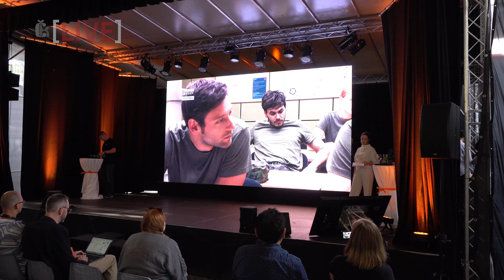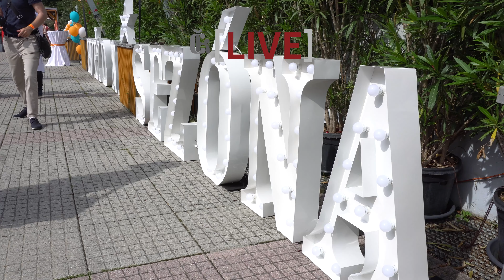Seriál 1. MISE: Beáta Hrnčiříková a Radek Melša vypráví o natáčení, výcviku a svých postavách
Prostřednictvím nového seriálu FTV Prima 1. MISE budeme sledovat výcvik dvanácti mladých vojenských lékařů. Uniformy oblékli i Beáta Hrnčiříková a Radek Melša.

0:00 Intro
0:03 Přiblížení seriálu 1.MISE
0:56 Postavy, Ester Kleinová, Ondřej Stejskal
1:58 Výcvik
2:54 Horko, kolaps
3:45 Scénář, odborné výrazy
4:48 Natáčení seriálu 1. MISE
5:33 Vojáci, vojandy a doktoři
6:09 Pozvání k televizním obrazovkám
6:35 Z tiskové konference
7:21 Jan Dolanský, fotostěna